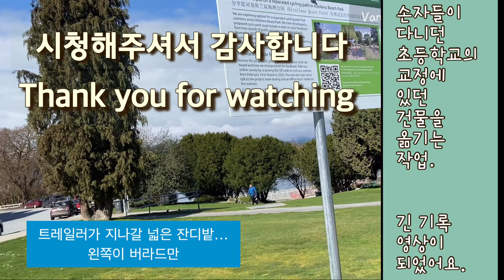이 목조건물은 다른 곳으로 옮겨 사용한답니다. 손자들이 다니던 초등학교입니다. 내진설계된 건물 완공되면 석조건물은 철거, Wooden SchoolHouse moved out..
노란 건물의 철거비용 $80,000 대신
$150,000를 들여서 이 건물을
North Vancouver 의 Squamish First Nation 보호지역으로 옮겨서
교육 장소로 쓰게 됩니다.